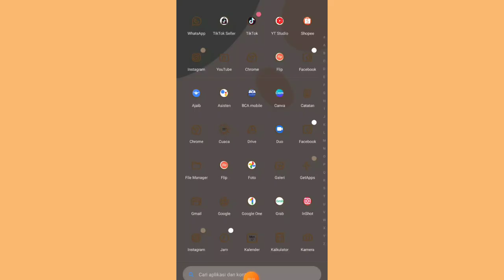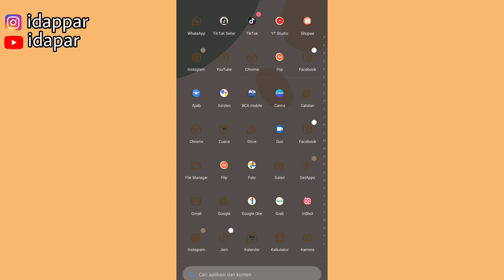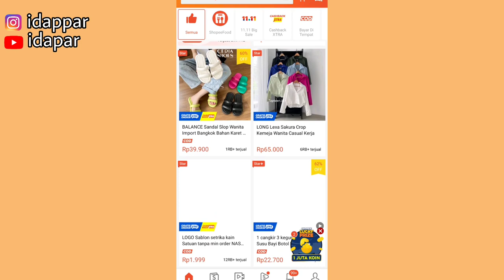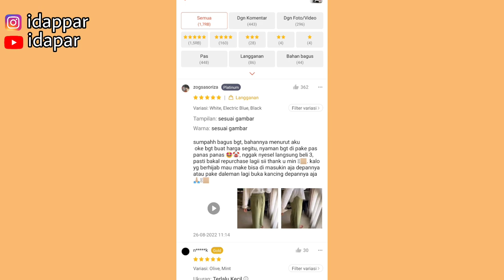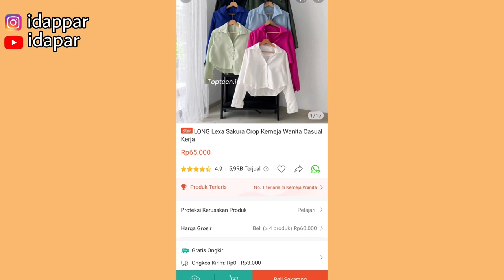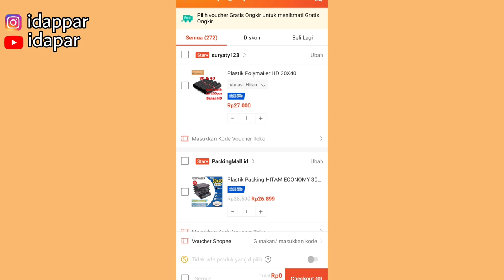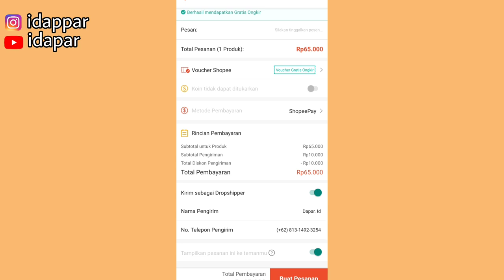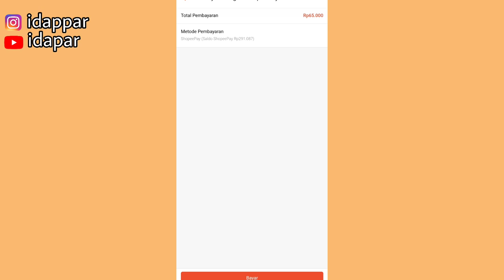SAMPINGAN UNTUK IRT, PELAJAR & MAHASISWA ✅ CUMA MODAL HP & KUOTA 👍 PENGHASIL CUAN ONLINE 💸